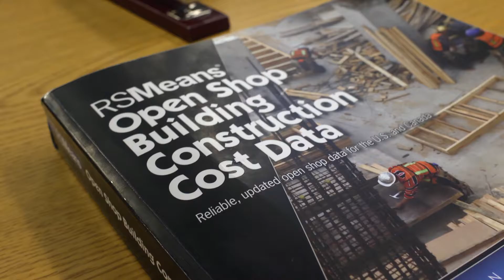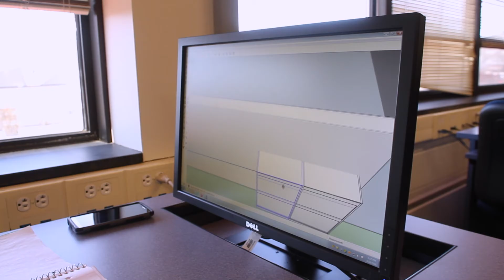3:32 Green is Good Business